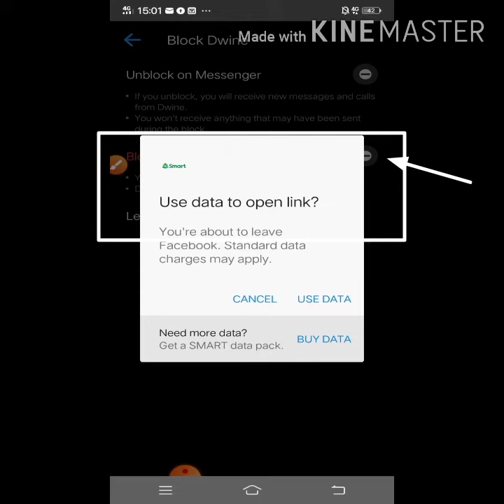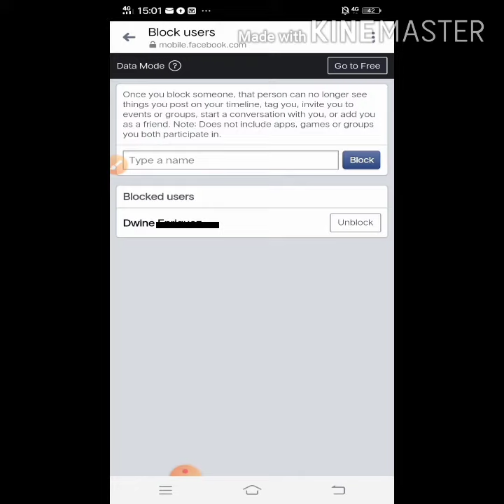How to block and unblock messages and information towards someone in Facebook messenger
block message
blocking trashtalk